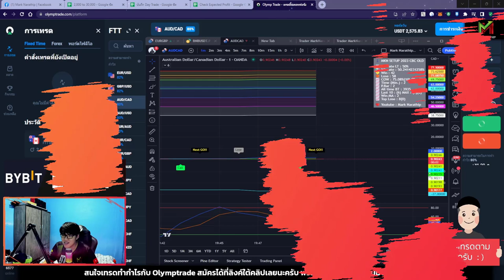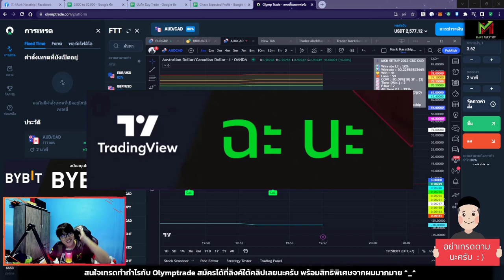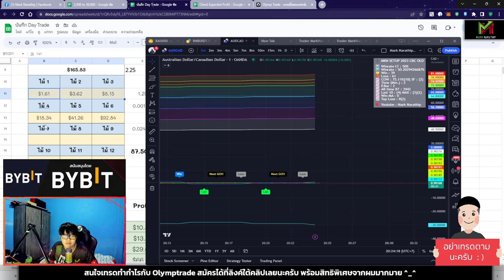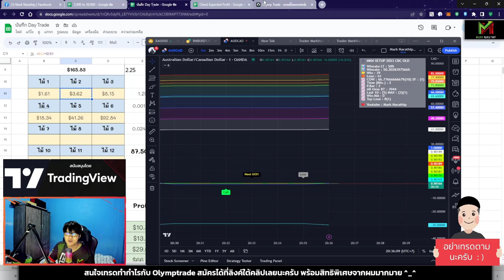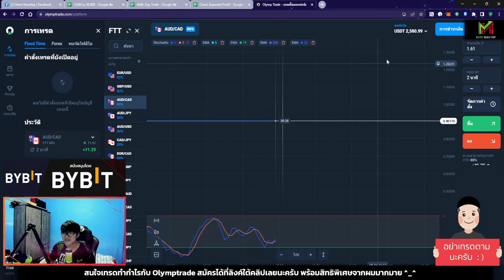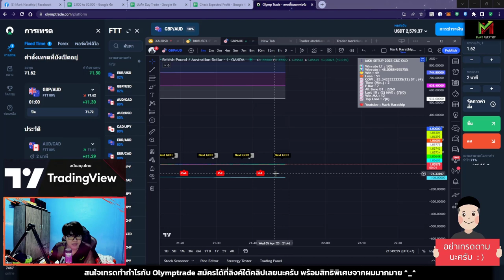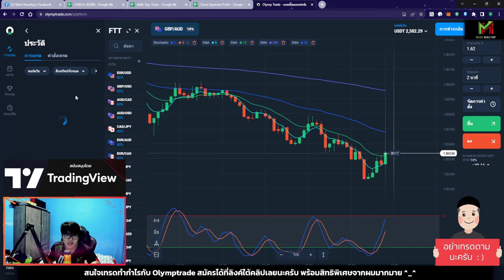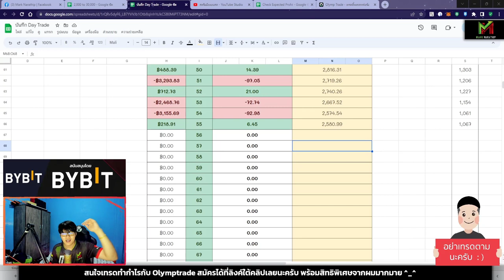เทรดไป 12 ไม้ ทำกำไร +200 บาท 😍 ปั้นพอร์ต วันที่ 55 - VLOG Trade Ep.82